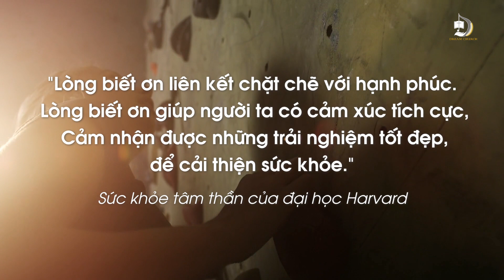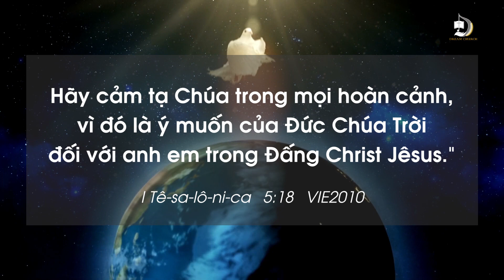LÒNG BIẾT ƠN | INSPIRE #18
Biết ơn là ghi nhớ và trân trọng những gì người khác làm cho bạn.
Là thể hiện lòng biết ơn đối với thành quả của thế hệ đi trước đã để lại.

Cơ Đốc Nhân bày tỏ lòng biết ơn là sự tôn kính đối với Đấng tạo hóa.
Lòng biết ơn cần được xây dựng, để nó trở thành phẩm chất và là thái độ sống của bạn.

Người có lòng biết ơn luôn cảm tạ Chúa trong mọi hoàn cảnh.
Dẫu có thành công hay thất bại, cũng nhìn thấy cách mà Chúa đã từng giúp họ.

“Lòng biết ơn liên kết chặt chẽ với hạnh phúc.
 Lòng biết ơn giúp người ta có cảm xúc tích cực,
 Cảm nhận được những trải nghiệm tốt đẹp, để cải thiện sức khỏe.”
TRÍCH - Sức khỏe tâm thần của đại học Harvard

Hãy biến những ngày bạn sống trở nên có ý nghĩa và dâng vinh quang lên Chúa bằng lời tạ ơn.
Vì sự vô ơn mang trên mình lăng kính của sự oán hận, ích kỷ, tiêu cực, thích than vãn trách móc, hay đổ lỗi và thô lỗ với người khác.
Chính bạn là ngươi sẽ là quyết định thái độ BIẾT ƠN hay VÔ ƠN.
Sự lựa chọn nằm ở chính bạn.

“hãy cảm tạ Chúa trong mọi hoàn cảnh, vì đó là ý muốn của Đức Chúa Trời đối với anh em trong Đấng Christ Jêsus.”
‭‭I Tê-sa-lô-ni-ca‬ ‭5:18‬ ‭VIE2010‬‬